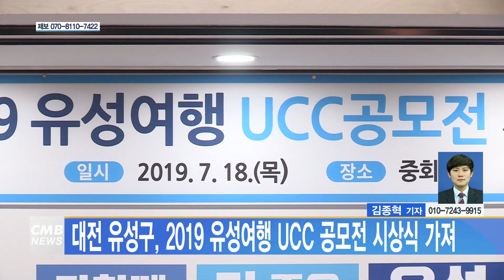[대전뉴스] 대전 유성구, 2019 유성여행 UCC공모전 시상식 가져